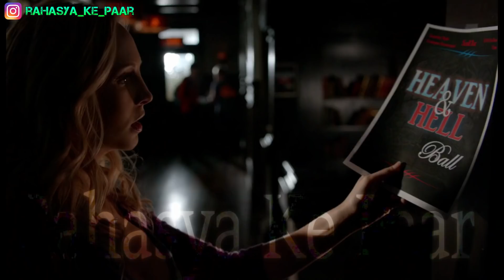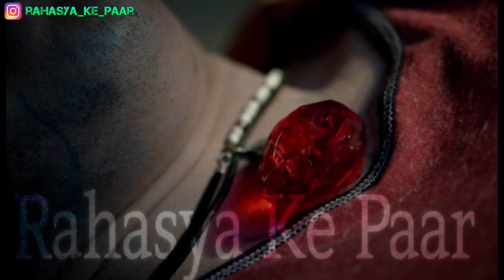The Vampire Diaries Season 7 Episode 4 Explained Hindi वैम्पायर डायरीज Oscar kidnapped & revenge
The Vampire Diaries Season 7 Episode 3 Explained Hindi  वैम्पायर डायरीज LILY'S FAMILY IS TROUBLE

 @rahasya ke paar

I Carry Your Heart With Me
The Vampire Diaries: Season 7, Episode 4

Just as Damon thinks he has gained the upper hand in his fight against Lily, an unexpected turn of events leaves him scrambling for a plan B. Damon's actions force Stefan and Caroline to distract girls at a ball at Whitmore College. Enzo is determined to find out what Valerie is hiding.

तुम्हारा दिल मेरे पास है
द वैम्पायर डायरी: सीज़न 7, एपिसोड 4

जिस तरह डेमन सोचता है कि उसने लिली के खिलाफ अपनी लड़ाई में ऊपरी हाथ प्राप्त किया है, घटनाओं का एक अप्रत्याशित मोड़ उसे बी। डेमन के कार्यों के लिए स्टीफन और कैरोलीन को व्हिटमोर कॉलेज में एक गेंद पर विचलित करने के लिए मजबूर करता है। एंज़ो यह पता लगाने के लिए निर्धारित किया जाता है कि वैलेरी क्या छिपा रहा है।

EXPLAINING  45 minute  WHOLE EPISODE IN FEW minute  in hindi - with simple n brief explanation.